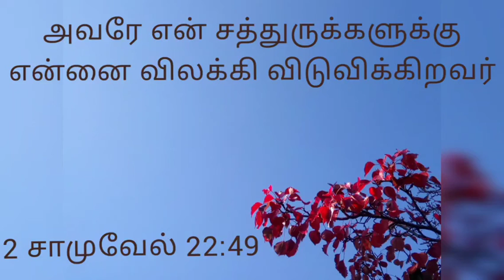today bible verse in tamil 07/06/2022 இன்றைய வசனம் 2 சாமுவேல் 22:49